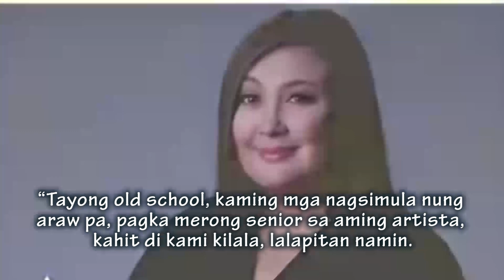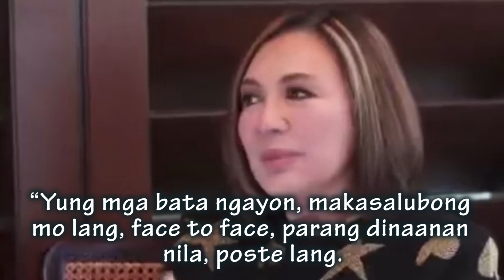Sharon Cuneta BREAK HER SILENCE on Young ABS-CBN Stars that SNUBBED HER while she is in the Network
Nagsalita na ang Megastar na si Sharon Cuneta kaugnay ng diumanoy pangdededma ng ilang young stars ng ABS-CBN sa  kanya kapag nasa ABS-CBN pa siya.

Panoorin ang pahayagni Sharon sa videong ito.